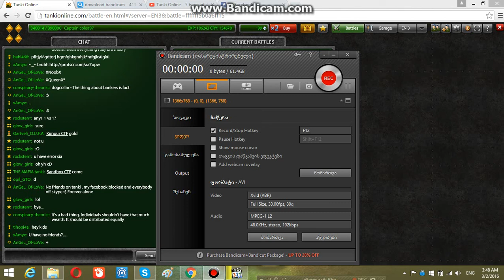#1 lp qartulad giorgi da giorgi ertad